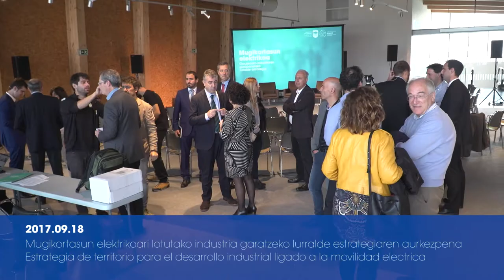Ainhoa Aizpuru: Mugikortasun elektrikoari lotutako industria itxiera eta ondorio nagusiak